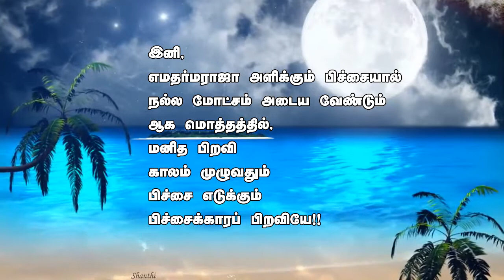PICHAIKARAN god lover vetri father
இதற்குள் நாம் பெரியவன் நீ பெரியவன் என்று பேசி திரிகிறோம்.